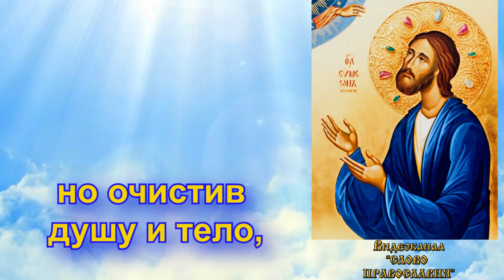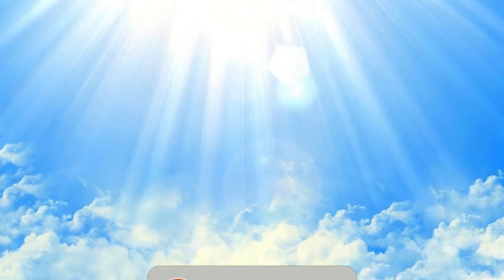Тропарь Святому праведному Симеону Верхотурскому. (аудио молитва с текстом и иконами)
Тропарь праведному Симеону Верхотурскому (молитва с текстом)

Церковное песнопение Тропарь Симеону Верхотурскому (молитва с текстом).
Поет православный хор РПЦ.
Из серии: Православные Тропари.

Красивое Пение Хора и Красивое оформление Тропаря. (31 декабря память святого Симеона Верхотурского)
Пожалуй самый красивый аудио Тропарь Святому праведному Симеону Верхотурскому из тех что есть на просторах youtube.
В Тропарь присутствует текст.
Тропарь праведному Симеону Верхотурскому (Красивая Молитва с Текстом и 93 Иконами).

Тропарь – это хвалебное песнопение в адрес Господа, Богородицы или святых.
Тропарь – это молитва. Как и любая другая молитва, Тропарь является диалогом молящегося и святого Симеона Верхотурского   в данном случае.

Жизнеописание святого праведного Симеона Верхотурского

О жизни Симеона Верхотурского сохранилось мало сведений, однако известно, что он происходил из дворянского рода и родился в начале XVII века в европейской части России. После того, как его благочестивые

родители умерли, Симеон покинул дом и отправился на Урал, где вначале жил в городе Верхотурске, а потом поселился в селе Меркушино, располагавшемся недалеко от города, где и провел почти всю свою жизнь.

Скрывая свое знатное происхождение, праведный Симеон Верхотурский вел скромный образ жизни, занимаясь ловлей рыбы и пошивом шуб для крестьян зимой, а летом уединяясь для молитвы. В житии святого,

составленном митрополитом Тобольским и Сибирским Игнатием, приводится рассказ о том, что Симеон, проявляя нестяжание, оставлял одежду немного недошитой и уходил, не получив платы за работу. Праведный

Симеон Верхотурский также занимался проповедью христианского учения среди небольшой народности вогулов, проживающей на Урале. Святой скончался в 1642 году и был погребен на кладбищенской церкви села

Меркушино.

Перенесение мощей Симеона Верхотурского

В начале XVIII века по благословению митрополита Филофея мощи праведного Симеона Верхотурского были перенесены из села Меркушино в город Верхотурье, где святой начинал свой подвижнический путь.

Церковь Николаевского монастыря, в которой находились мощи, через несколько лет сгорела, однако рака с мощами не была затронута огнем. После восстановления церкви мощи вернули, а храм был спустя

некоторое время освящен во имя святого праведного Симеона Верхотурского. В селе Меркушино на месте погребения святого также была воздвигнута часовня, возле которой забил родник. Почитание святого было

очень велико, и мощи привлекали в обитель множество паломников, в связи с чем в начале XX века в Николаевском монастыре был построен новый собор, вмещавший до десяти тысяч человек, а в 1914 году

императорская семья пожертвовала серебряную сень для раки с мощами святого Симеона.

В каких случаях молятся Симеону Верхотурскому

Праведный Симеон Верхотурский прославился тем, что по молитвам к нему совершаются чудеса исцеления. Одним из первых чудес, которое произошло у мощей святого, было исцеление расслабленного человека,

поэтому считается, что к святому можно молиться об избавлении от паралича. В Сибири также существует традиция обращаться молитвенно к праведному Симеону в случае глазных болезней. Однако, следует

помнить, что к любому святому угоднику Божию можно обращаться за помощью и молитвенным ходатайством перед Господом в любой скорбной ситуации, при этом христианин должен не забывать просить у Бога и

Его святых полезного для души. В конце каждого молитвенного прошения следует добавлять слова о том, чтобы исполнилась не наша воля, а Божия, так как Господь любит нас больше, чем мы сами способны любить

и знает, что для нас полезней.

Необходимо помнить, что иконы или святые не «специализируются» в каких-то конкретных областях. Будет правильно, когда человек обращается с верой в силу Божию, а не в силу этой иконы, этого святого или

молитвы.
В Видео поет Церковный Хор Свято-Екатериниского мужского монастыря, город Видное Московской области.
В видео есть красивые иконы праведного Симеона Верхотурского
Красивое церковное пение (молитва праведному Симеону Верхотурскому)
Какой сегодня церковный праздник?
Православный праздник: Память  святого Симеона Верхотурского. (православие).
Христианские песни и христианская музыка особо проникновенны и красивы. Убедиться в этом можно послушав это аудио Тропарь праведному Симеону Верхотурскому.

In this video you can hear the Church choir Is Orthodox Christian songs (В этом видео можно услышать церковный хор. Это православные христианские песни)